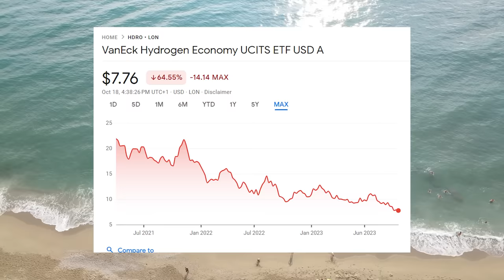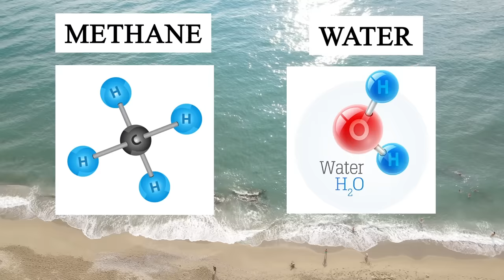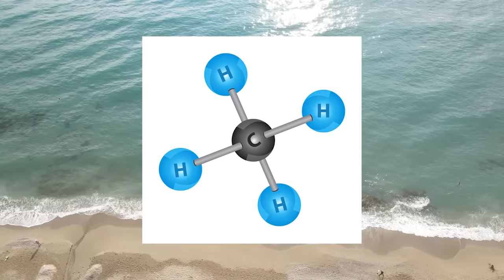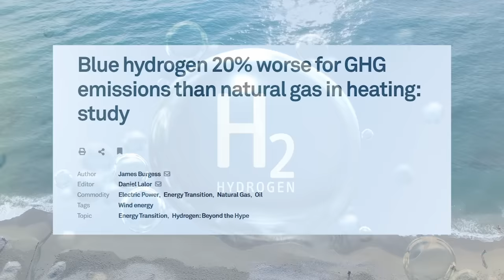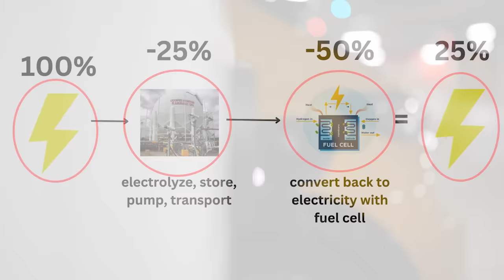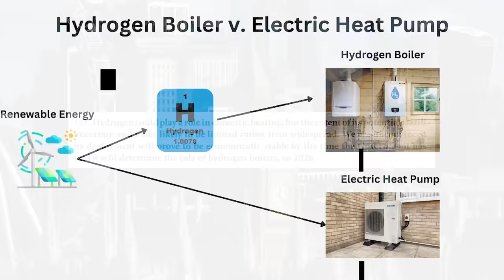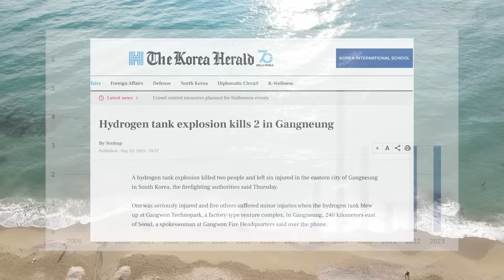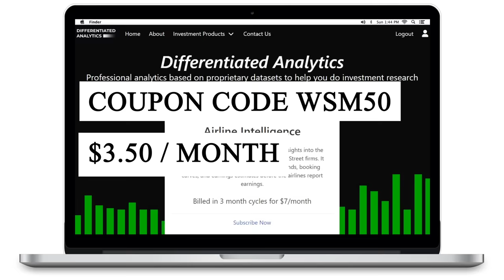The Stupidity of "Green Hydrogen"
In this video we look at the pros and cons of green hydrogen for a wide variety of potential use cases.

0:00 - 1:22 Intro
1:23 - 7:24 What is Hydrogen?
7:25 - 13:56 Energy Storage
13:57 - 15:17 Bombs on wheels
15:18 Airline Intelligence